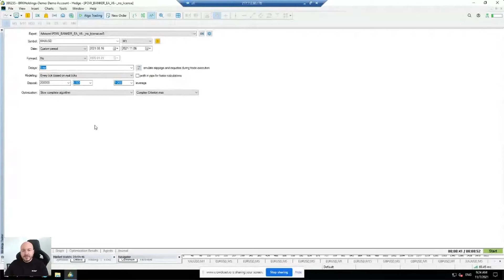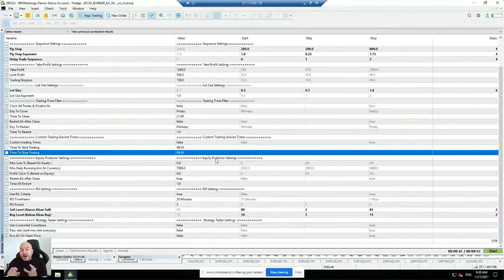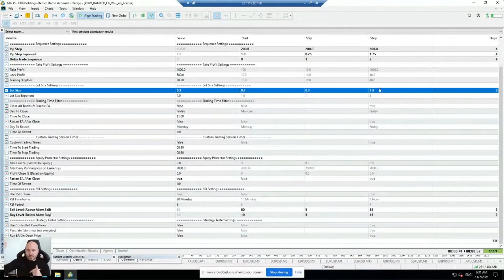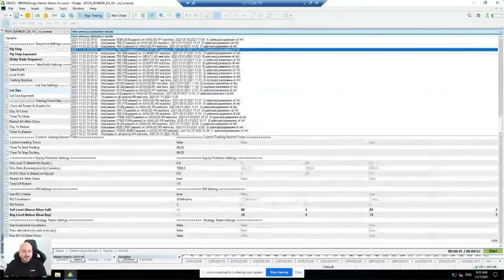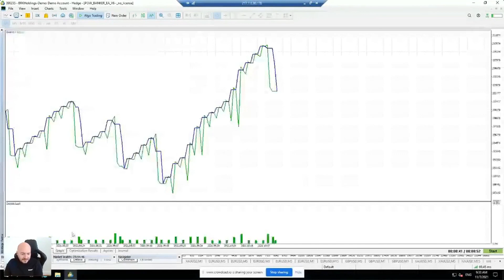How to use the Strategy Tester with the POW Banker EA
Apply to join POW today

Our POW Banker EA comes loaded with a strategy tester.

Using the strategy tester is fundamental in getting the most out of this tool.

In this video, I show you how to use the strategy tester with the POW Banker EA.

Any advice or information on this channel is general advice only; It does not take into account your personal circumstances, please do not trade or invest based solely on this information. By Viewing any material or using the information uploaded to this channel you agree that this is general education material and you will not hold any person or entity responsible for loss or damages resulting from the content or general advice provided here by myself or POW Ltd.

Futures, options, and spot currency trading have large potential rewards, but also a large potential risk. You must be aware of the risks and be willing to accept them in order to invest in the futures and options markets. Do not trade with money you cannot afford to lose. This channel is neither a solicitation nor an offer to buy/sell financial products. No representation is being made that any account will or is likely to achieve profits or losses similar to those discussed in any material on this website. The past performance of any trading system or methodology is not necessarily indicative of future results.